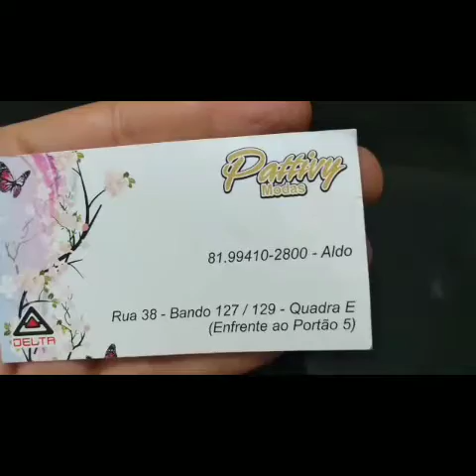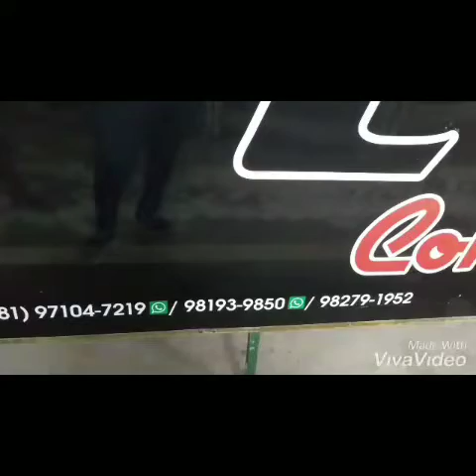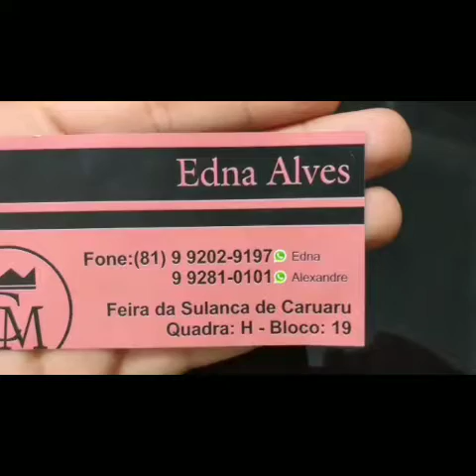PESQUISAS D PREÇOS CARUARU, ROUPAS NO ATACADO COM PREÇOS EXCELENTES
Meu e-mail para parceria ou divulgação